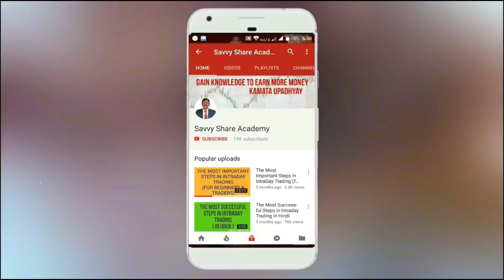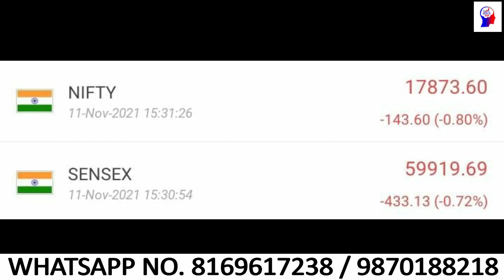Sensex and Nifty Review